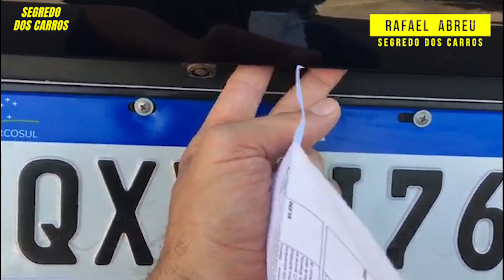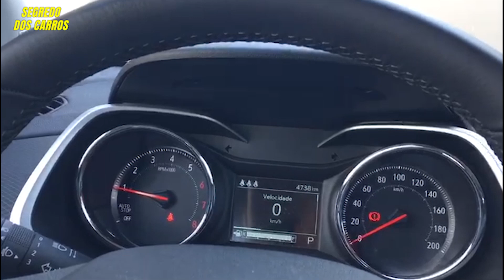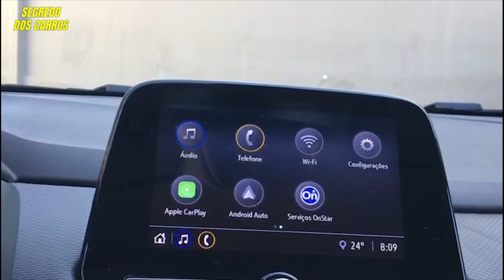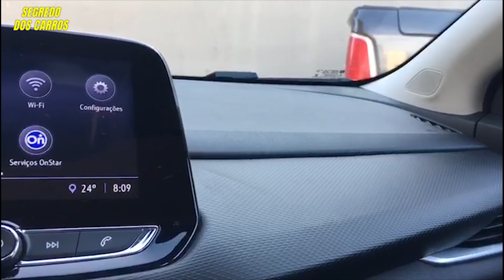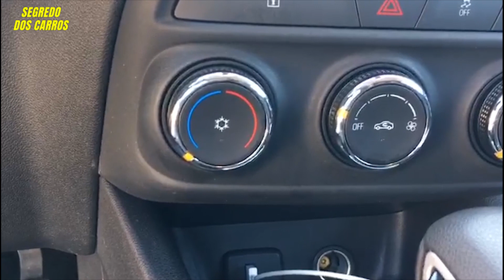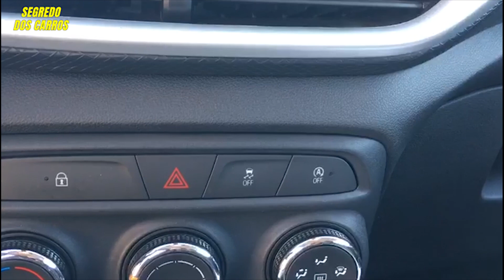Chevrolet TRACKER 1.0 Turbo 2021 O MELHOR FINANCIAMENTO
VISITE, vídeos exclusivos.
Instagran: @rafaell.abreu

Você está em dúvida sobre qual S.U.V comprar? Isso eu sei, e sei mais, que você quer financiar nas melhores condições possíveis. Neste vídeo você descobrirá o menor valor de entrada possível e o valor das prestações a uma boa taxa.
A respeito deste carro tem muita procura hoje no youtube: Tracker 1.0 turbo, venda varejo, venda para pcd, tem manual, automático, consumo, versões, lt, ltz, premier, ano 2020, 2021, são inúmeras. De uma coisa tenho certeza, é dos carros ''da vez''
Assista agora!